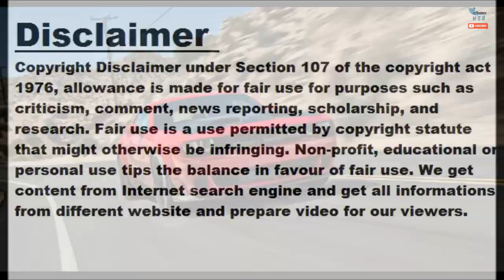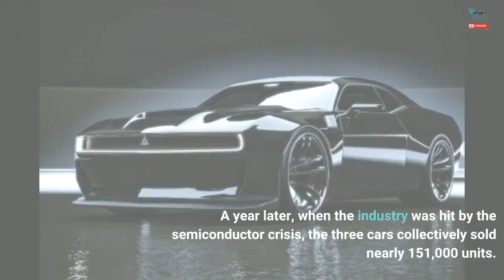The Dodge Challenger Challenges Ford Mustang Leadership In 2022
The trend is well known. As consumers continue to switch to SUVs (globally) and trucks (in North America), traditional segments continue to lose new customers. Sedans, wagons, hatchbacks, MPVs, and sports cars no longer appeal to the majority of motorists. Such is the case with pony cars, an American classification for affordable, compact, high-speed coupes and convertibles with a performance-oriented image. The folks who love these cars are basically seeing them succumb to a slow death as global sales decline. In 2020, during the pandemic year, worldwide registrations of the last three remaining models – the Ford Mustang, Dodge Challenger,...